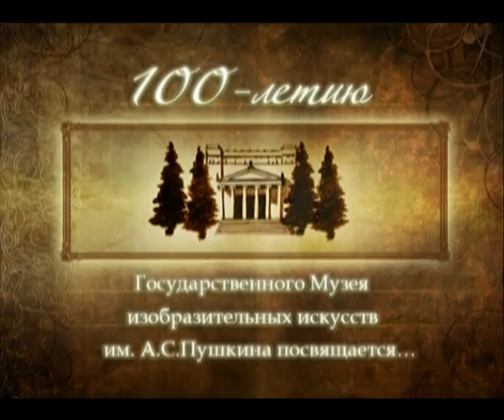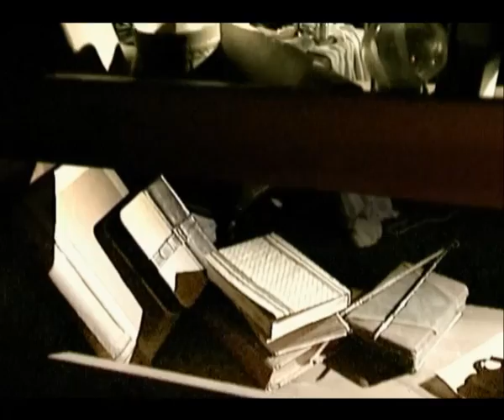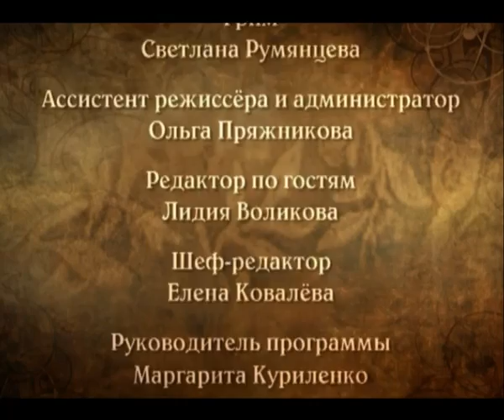Мой Пушкинский. Голоса земли Писарро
Выпуск посвящен рассказу о жизненном и творческом пути французского живописца Камиля Писсарро. Вместе с ведущей Натальей Поповой в программе примет участие доктор медицинских наук Леонид Рошаль.